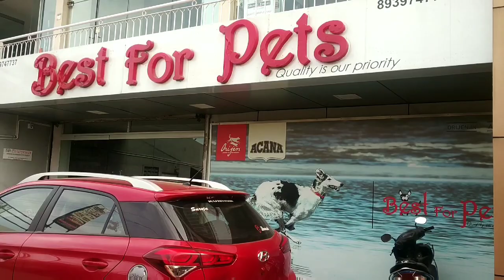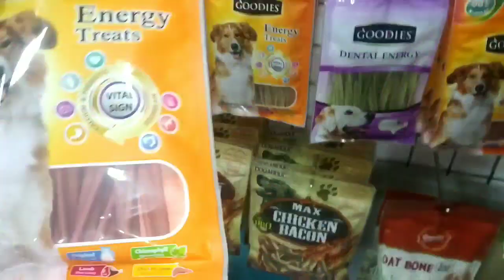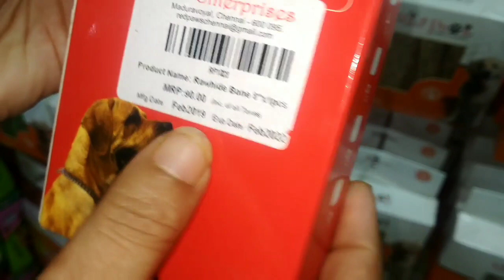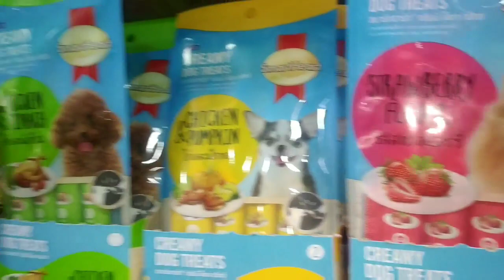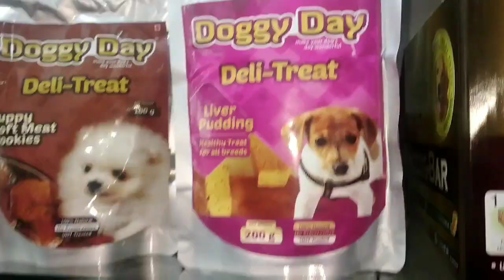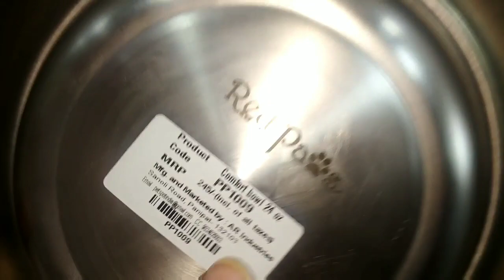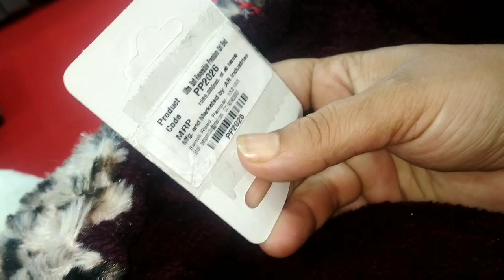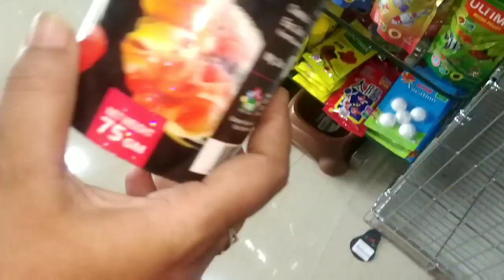Pet shop vlog#pets Diwali dress collection#pets diwali special#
No 15viswas nagar poonamalle high road
Maduravoyal Chennai 600095 opp to m g r university petsdiwali collection#petsvlog#